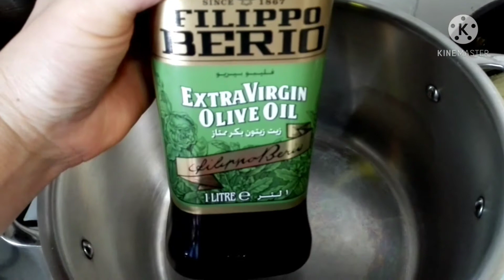How to Cook Mung Bean Soup with Amaranthus Spinach Recipe